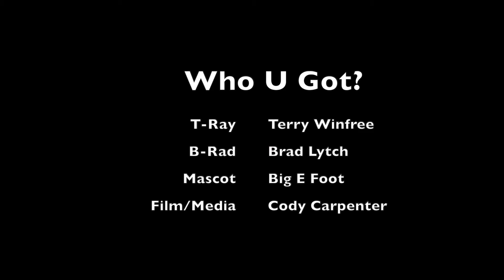Who U Got? Week 16 picks